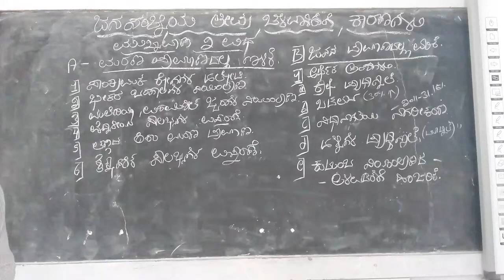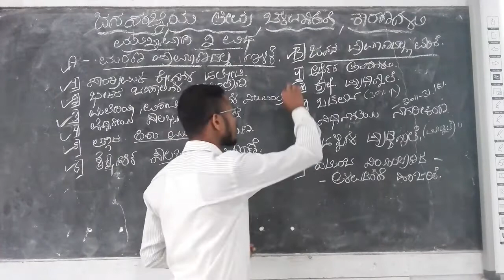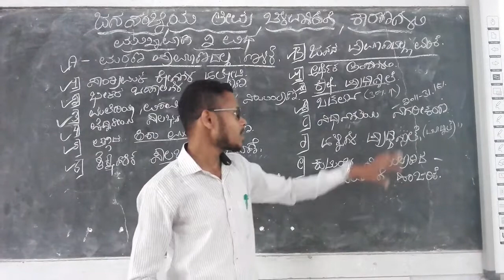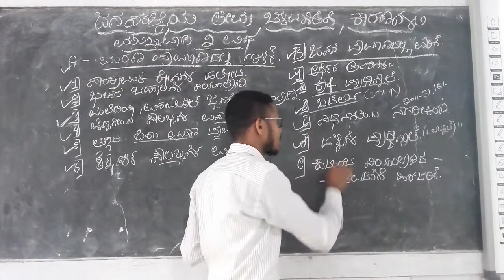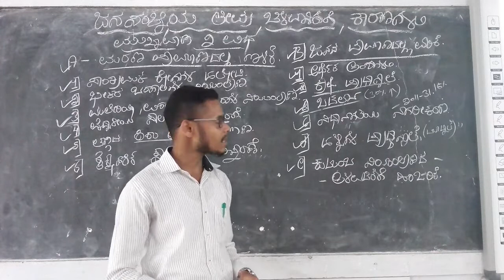INDIAN ECNOMY UNIT-2